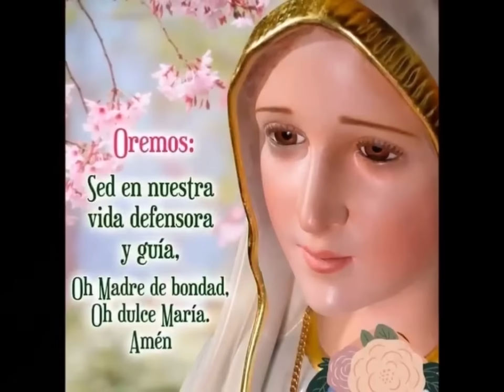EL TRECE DE MAYO LA VIRGEN MARÍA